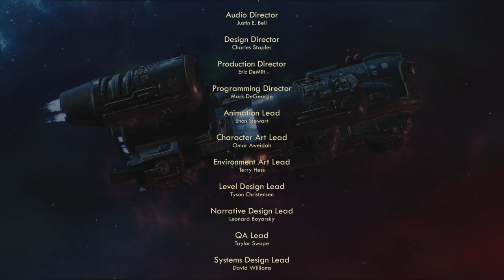The Outer Worlds Episode 53 | Brave New World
Welcome to the last episode of theouterworlds